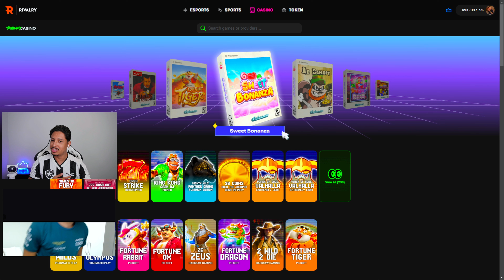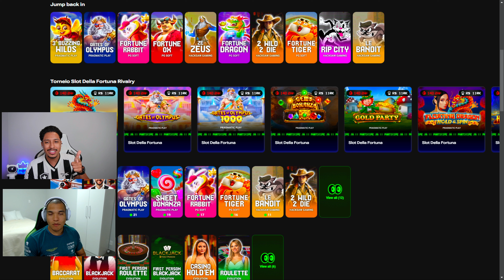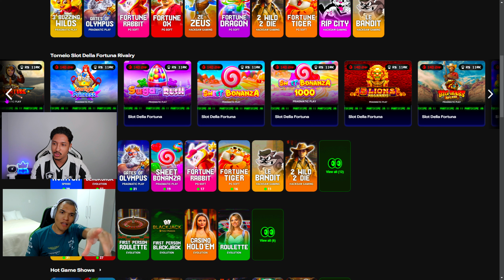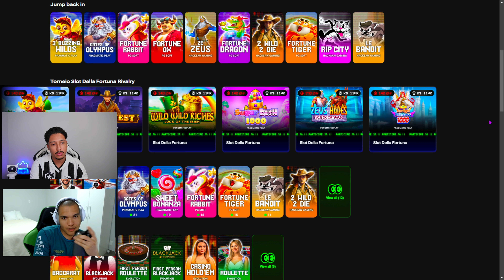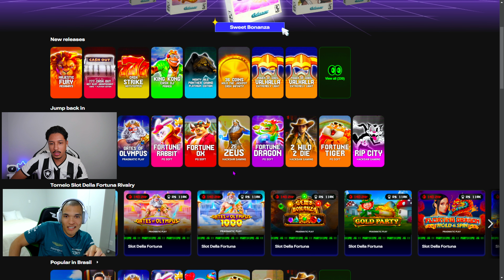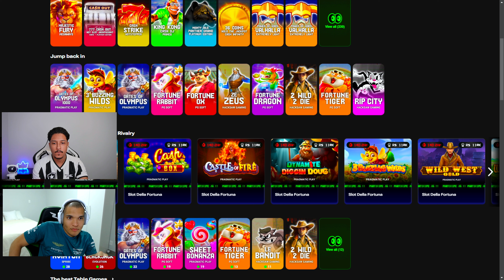UM DIA ISSO IRIA ACONTECER...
segue no insta: @gbc7ff